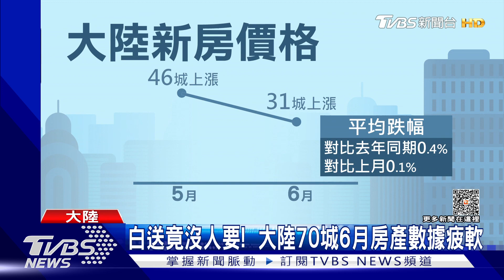白送竟沒人要! 大陸70城6月房產數據疲軟｜TVBS新聞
中國大陸房地產市場持續疲軟，大陸國家統計局公布的最新數據顯示，6月份70個主要城市的房價，只有31座城市略有上漲，比5月少了15座，由於房價下跌，貸款壓力又大，在微博上，甚至傳出有人要白送房子，只求擺脫貸款負債。